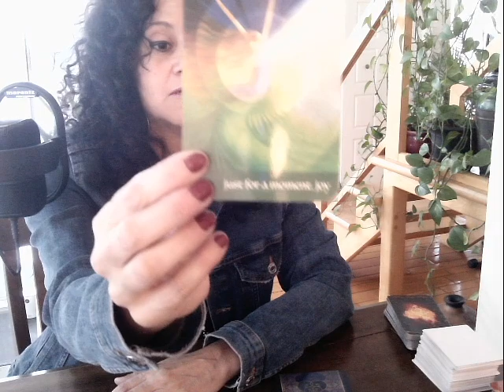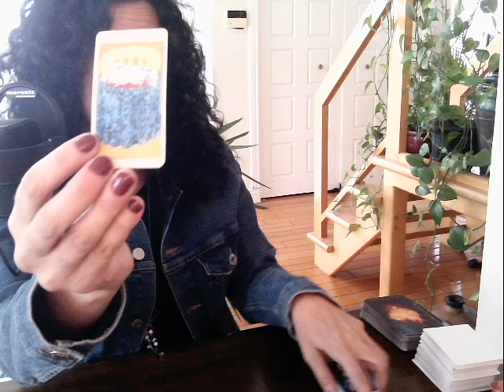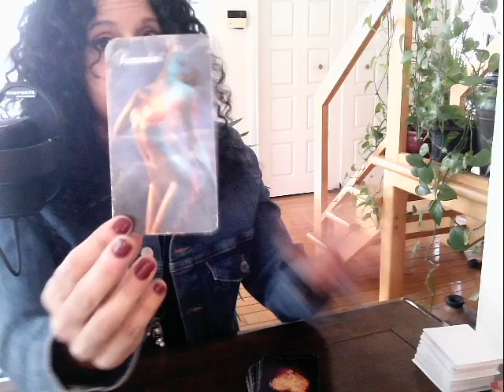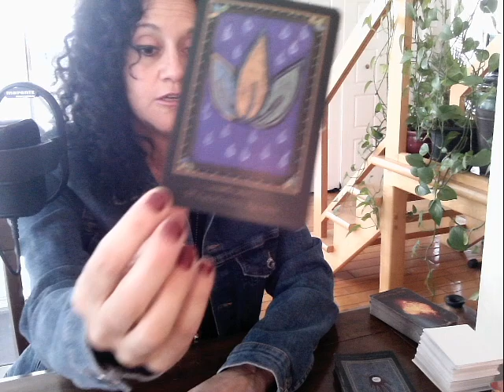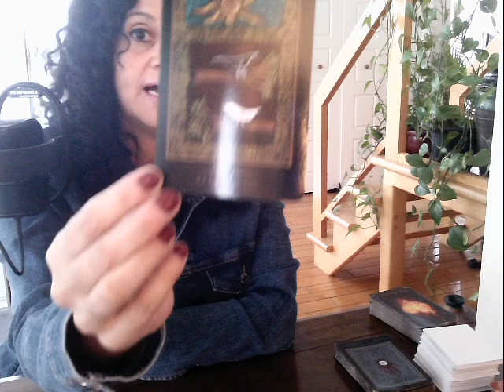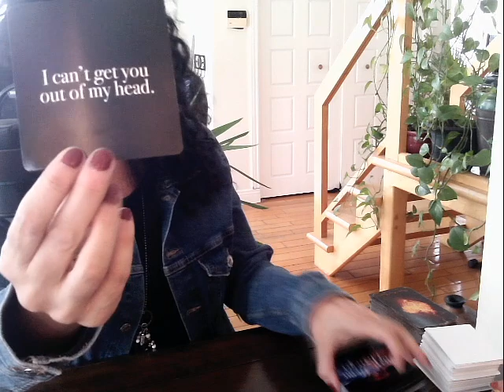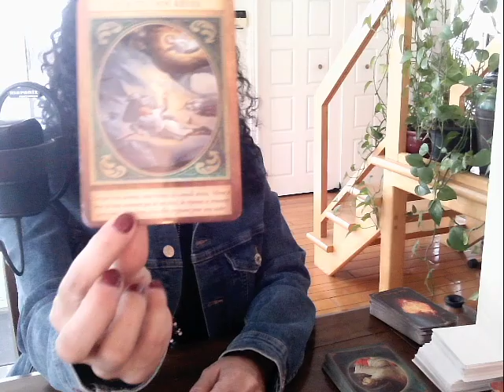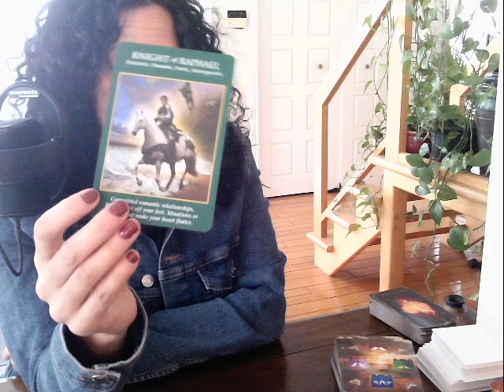Je ne veux plus te faire mal 🥰♥️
Lettres: W,O,U,I,E,J,E,A,V,M

Sandra xx

ou